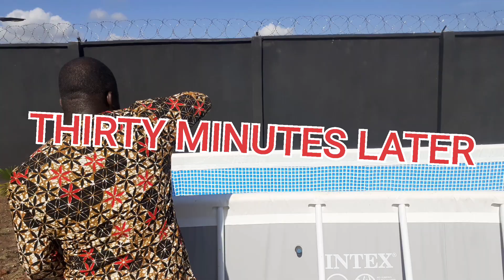JUVENILE CATFISH SUPPLY TO OGUN STATE| How do you feed juvenile catfish?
G.O.A Farm as the best fish Farm in Nigeria supplies standard Juvenile fish to Kennod Agro Aqua Nig Ltd in Ogun State. We helped in site setup, fish supply and fish rearing supervision. In this video you will see how to feed a Juvenile CatFish. You will see that
It is best to feed them with a feed fill with at least 38% protein feed i.e Coopens, Allerqua or Skretting 2mm. after 24hours of stocking.